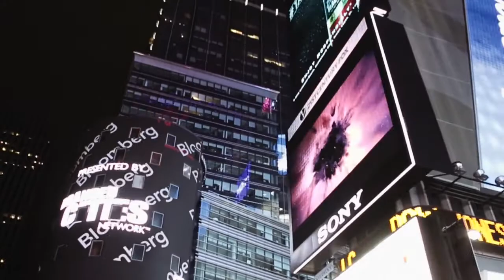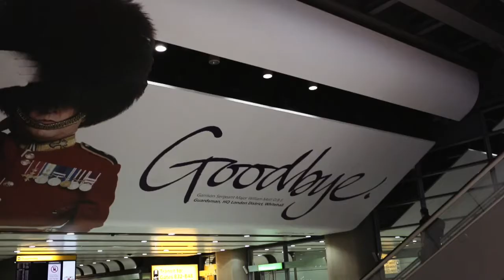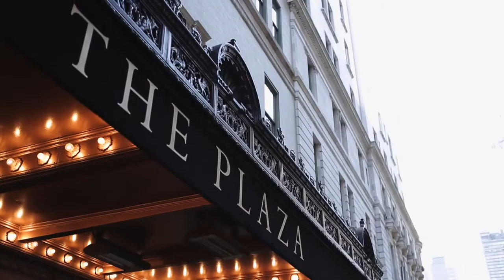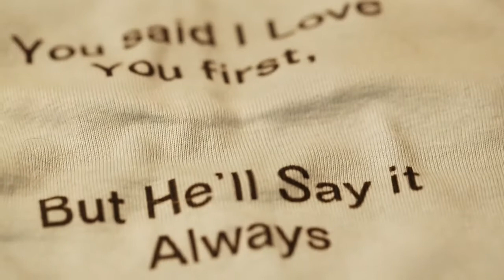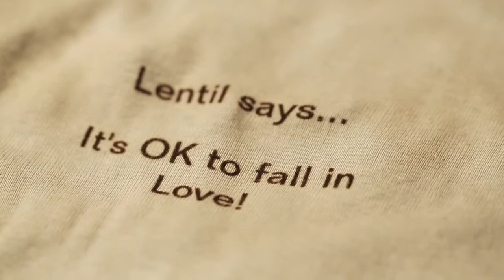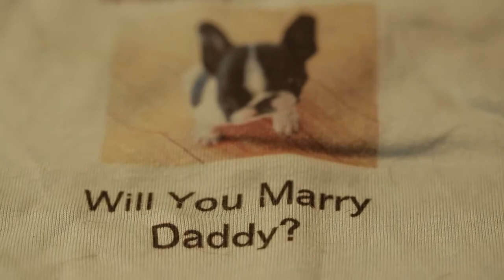Pug Marriage Proposal with Most Over-the-Top Reaction!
Jay came to The Heart Bandits, because he wanted to plan a proposal involving Pugs.  Originally meant to take place on Bow Bridge, this pug-proposal was moved indoors due to freezing cold temperatures to protect the precious pugs.  Check out Lucy's reaction to the most romantic pug proposal ever!!

Proposal Planning: The Heart Bandits
Videography: Thompson Granger Films
Soundtrack: 'Dreams and Visions' by Tony Anderson // 'Rain Walking' by One Hundred Years
Cinematography and Editing by Thompson Granger Films